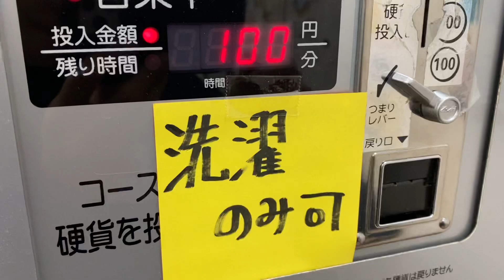【シュポリ】100円返してください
シュールポリンキームービー
略して”シュポリ”
■関連チャンネル■

■物販情報■
懲役前EP(ミニアルバム)「Refuse not to Be cool」CD
9曲入り¥2,000+送料

まで「CD購入希望」と送信ください。

■Live情報■

詳細は でご確認ください。